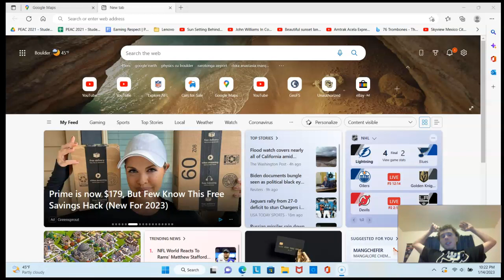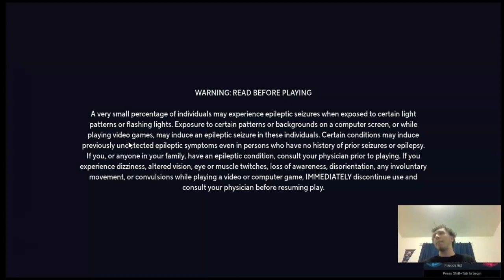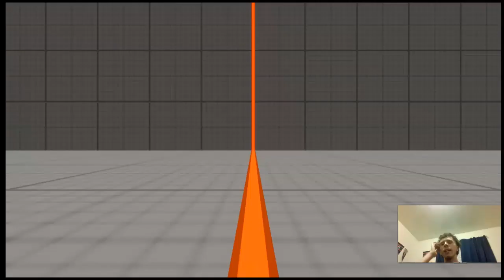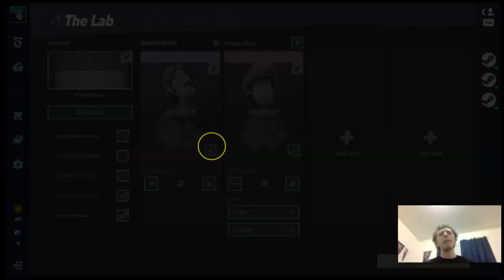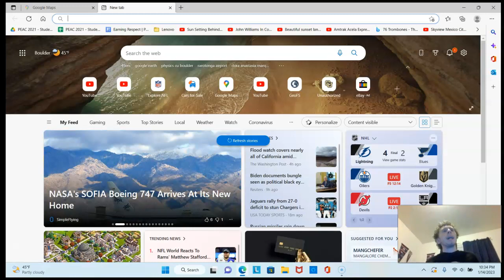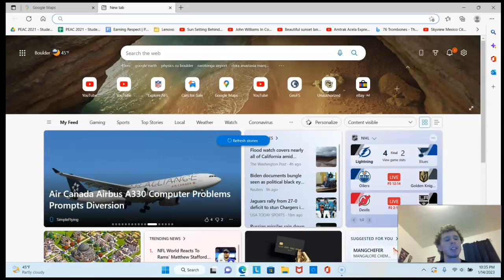Bikey Barry, but I go to the multiverse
Hey yall, bikey here, In this video, I play multiversus, hence, the title (Bikey Barry, but I go to the muliverse). I also talk about the playoff games that happened today (The 49ers/Seahawks and the Jaguars/Chargers). Hope yall enjoy this video.